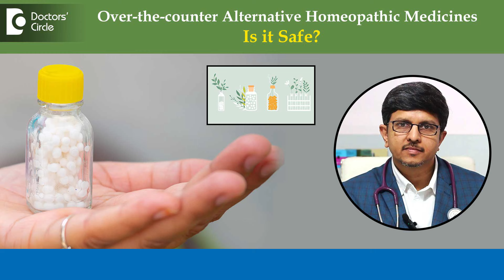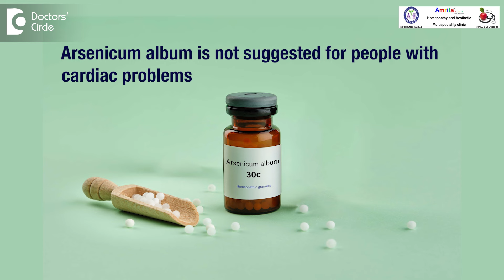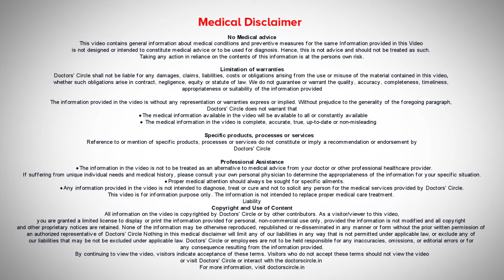Homeopathy Medicine without Prescription-Know the potential risks-Dr.Sanjay Panicker|Doctors’ Circle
Dr. Sanjay Panicker | Phone 📞 (Online & in-person appointment can be booked online or by call) Consultant Homeopath | Amrita Homeopathy, Koramangala 4th Block, Bangalore, India | Registration No. A-6309 Karnataka Board of Homoeopathic System of Medicine, 1997
It is not safe to use over the counter medicines. For example I will tell you a case where arsenic album 30 was distributed as a preventive during covid. Everybody knows about this now there was a patient of mine who had similar symptoms of fever like symptoms subsequent to covid and so he thought okay as a preventive they're giving daily one dose of Arsenic album 30. Why not me start using Arsenic album 200 100 three times daily when I have actual fever. So he increased the potency and started repeating it more frequently unfortunately that patient had a cardiac issue. Arsenic album 200 in cardiac patients who are in a bad shape is not suggested for people with cardiac problems. This the patient doesn't know. So the patient started using repeatedly actually the patient's relative called me when the patient got admitted in an ICU with a cardiac arrest . So it can happen when certain diseases are very critical. High potencies frequent repetition can sometimes aggravate the issue. So don't take any risk in these kind of cases or in even other types of cases. I had one child whom they had prescribed nakom repeated doses and the child developed bleeding from the rectum. So there are certain issues that can happen to people when you take medicines repeatedly without knowing about it. So always know the plus and minus if you don't know then meet the physician and then take medicine don't take it over the counter. Just because somebody said in a video you take this medicine you take that medicine this is not a right practice we saw so many cases getting worse when that aspidosperma mother tincture was advertised as a oxygen reliever in during covid times and so many patients develop complications due to using asosa frequently. Please don't do all this kind of thing it is better to consult a homeopathic physician and take his opinion before you prescribe any medicine or take any medicine don't buy over the counter medicines and use it.